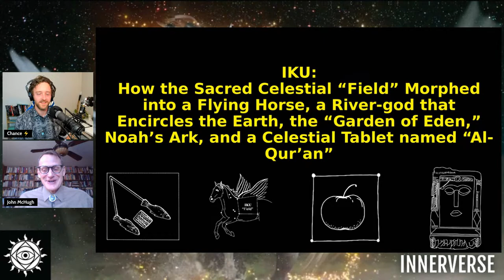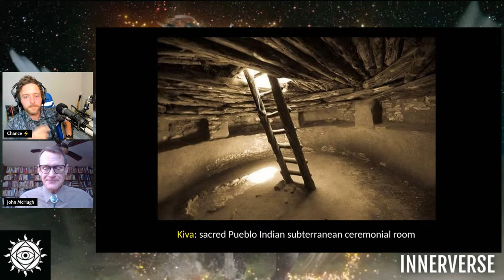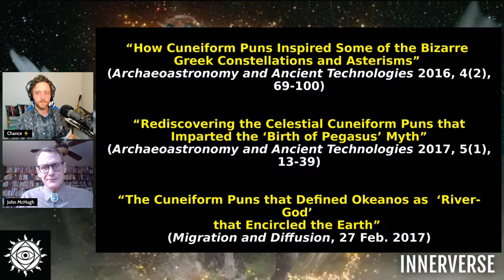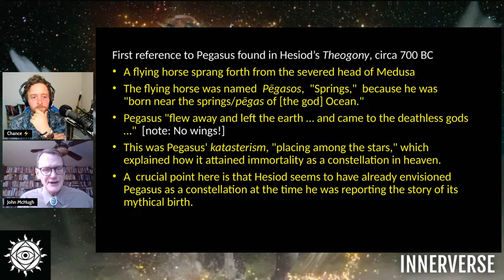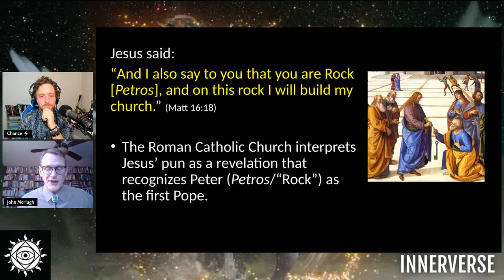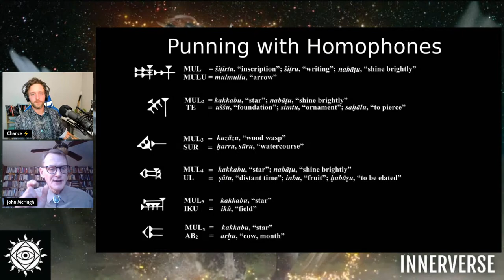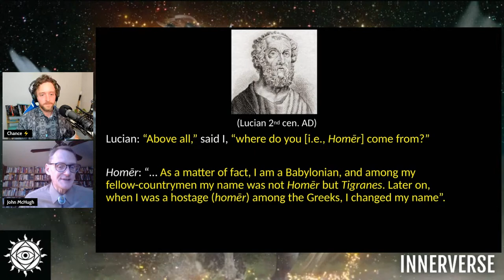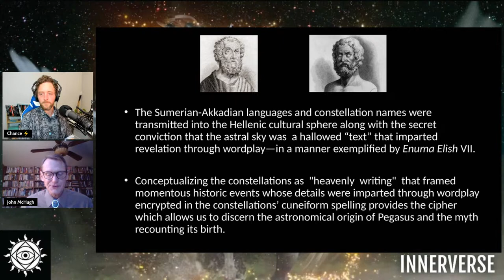John McHugh | The Celestial Square IKU: Identifying Pegasus as Eden, the Ark, & Al-Qu'ran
The author and Adept archaeo-astronomer John McHugh returns to InnerVerse to reveal more of the Celestial Code of scriptural miracle stories. In this episode John will take us through the innumerable iterations of a sacred square in the heavens, as it morphs through mythologies and becomes the Garden of Eden, the River Oceanus, the Ark (boat and box), and the sacred tablet of Al Qu'ran. All that and some Easter insights too!